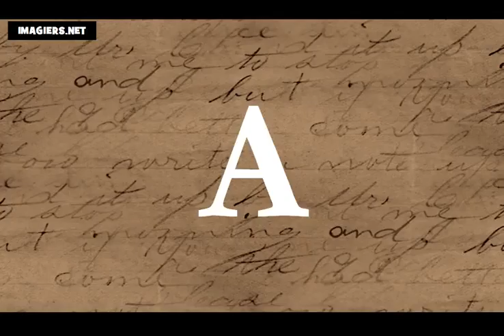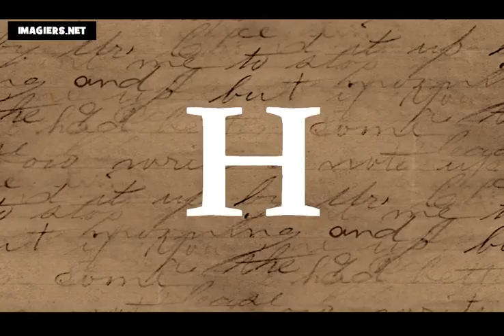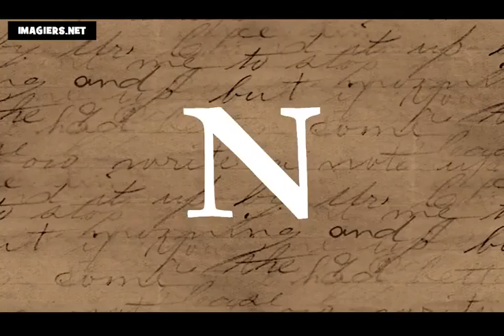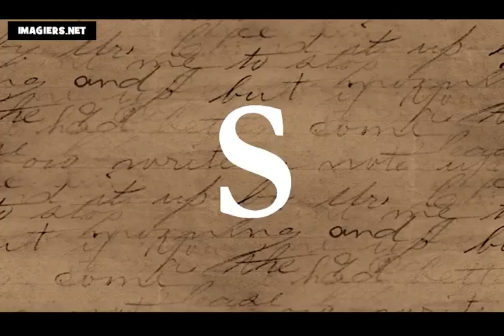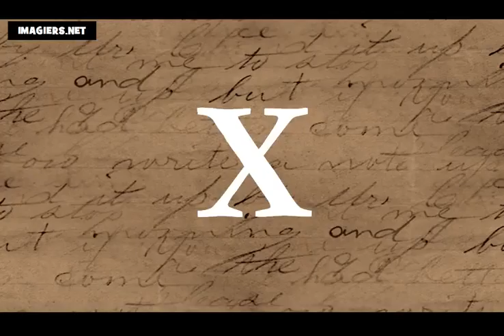Lezione di francese = L'alfabeto francese